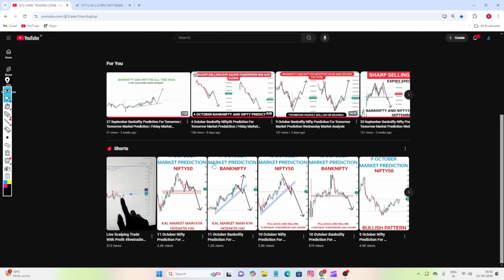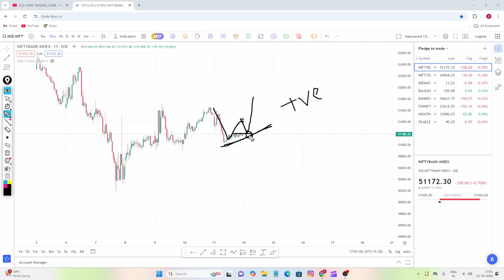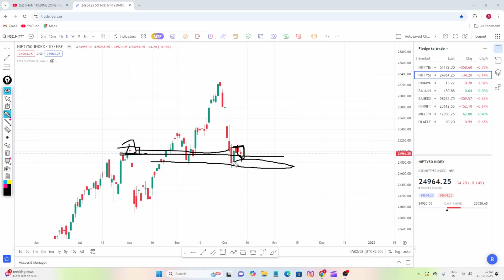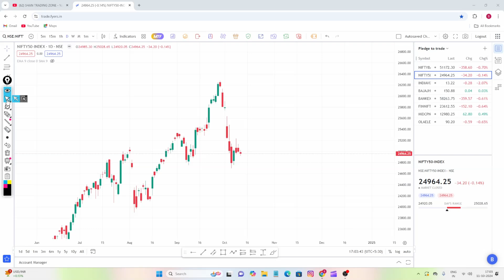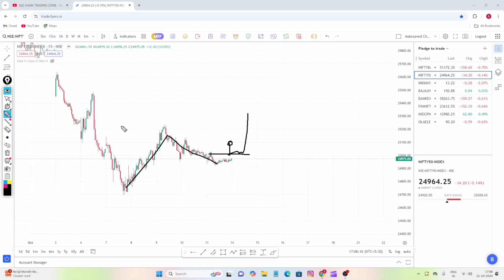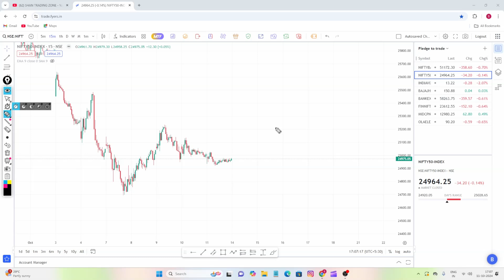14 October Banknifty Nifty Prediction For Tomorrow Market Prediction Monday Market Analysis